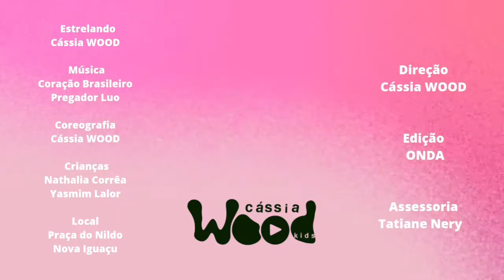Coração Brasileiro - Pregador Luo | Coreografia - Cássia Wood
Música
MÚSICA
Coração Brasileiro
ARTISTA
Pregador Luo
LICENÇAS
Assinar o YouTube Premium

Música